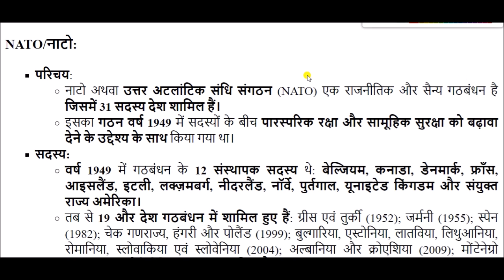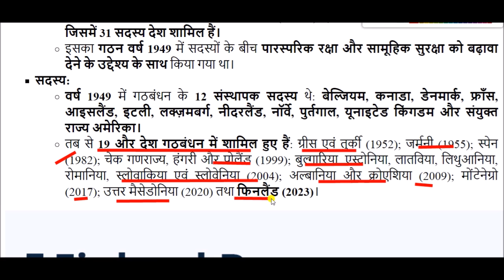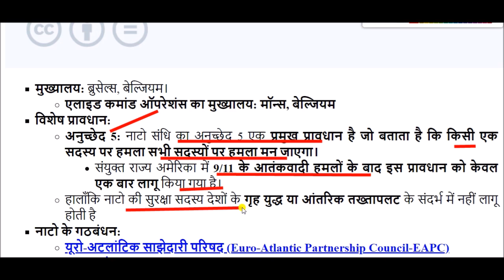नाटो में शामिल हुआ फिनलैंड || Finland joins NATO || The North Atlantic Treaty Organization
The North Atlantic Treaty Organization for All Competitive Exams like SSC, Railway, IB, Bank, UPSC, BPSC, MPSC, PCS, etc.